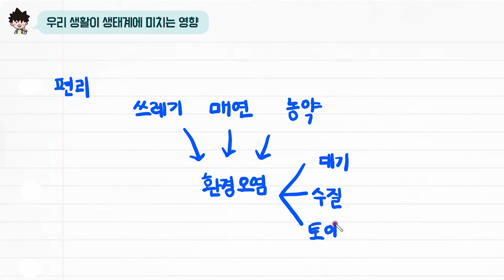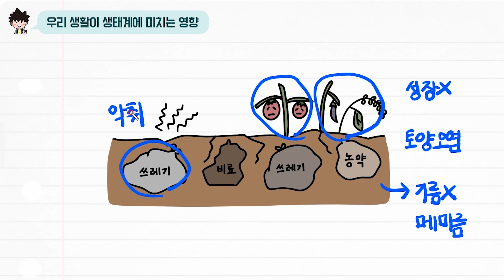[초능력 비주얼씽킹 과학] 5-생명-31. 우리 생활이 생태계에 미치는 영향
우리 생활은 생태계에 어떤 영향을 줄까요?
우리 생활이 생태계에 미치는 영향을 알아봅시다.